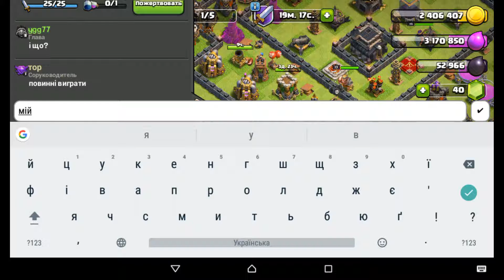Game Clash of Clans. Гра Клеш оф Кленс.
Гра Клеш оф Кленс. Проходження гри онлайн. Виграшні бої. Збільшення кількості кубків.